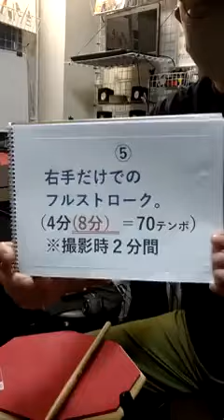【ドラム自主練習】2022年9月20日（火）⑤ ≪パット≫ 『右手だけのストローク 4分（８分）＝７０テンポ』